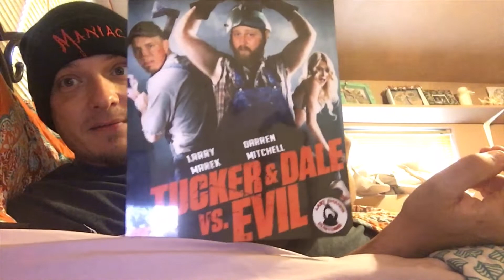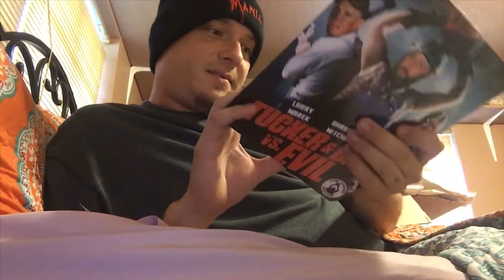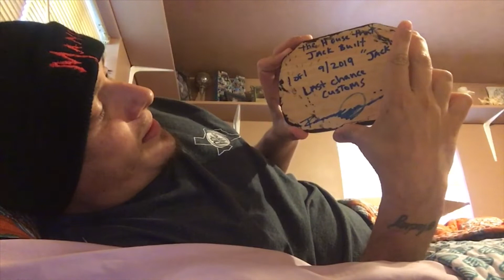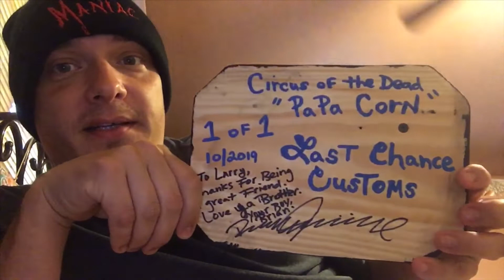Amazing custom figures from Last Chance Customs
Custom figures from Last Chance Customs
Tucker and Dale vs Evil
The House that Jack Built
Circus of the Dead

Check out Last Chance Customs